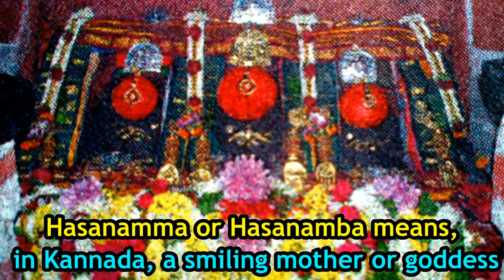Hassan City | Hassan District | Hassan News | All About Hassan | Sakaleshpur | Kannada News | Belur